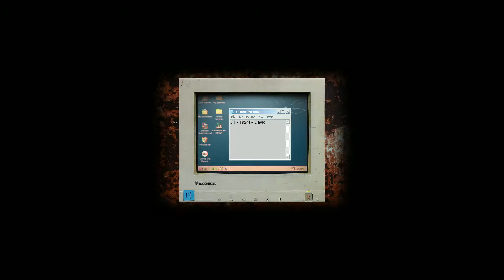LOSING MY MIND!! | Cry of Fear #1